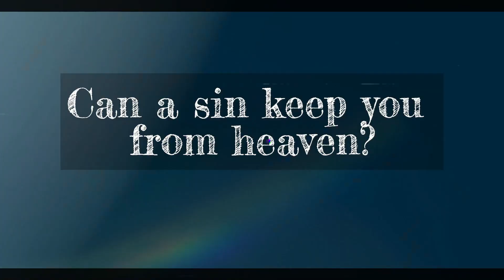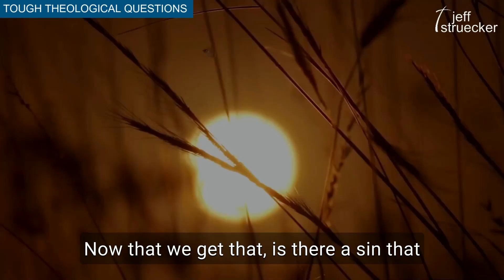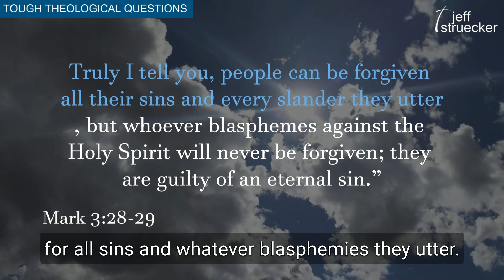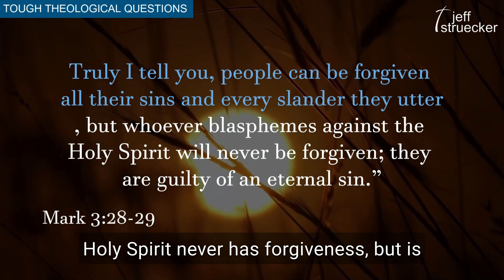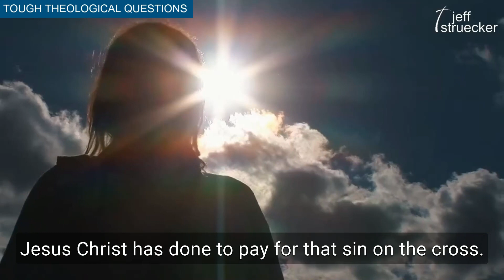Can a sin keep you from heaven? | Tough Theological Questions | Jeff Struecker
Today, we're delving into a vital question: can sin jeopardize salvation? Cooper sparked this discussion, and we're turning to Mark 3:28-29 for clarity. Join me for a soul-stirring conversation that may reshape your understanding of faith.